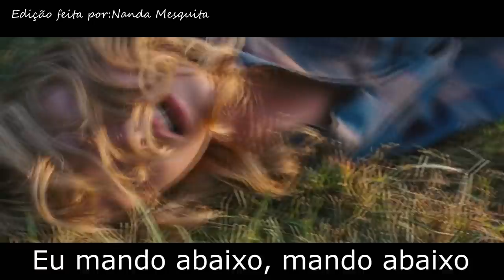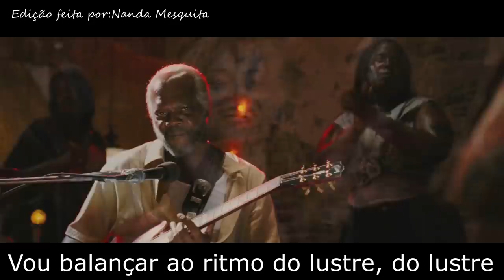Sia - Chandelier (Legenda - Tradução)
Nome do filme:Entre o Céu e o Inferno